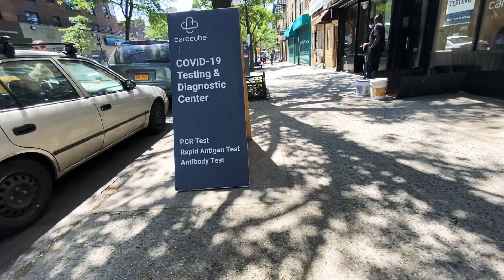পিসিআই করতে যাচ্ছি ? বাংলাদেশে আসার জন্য এয়ারপোর্টের উদ্দেশ্যে রওনা দিয়ে দিলাম